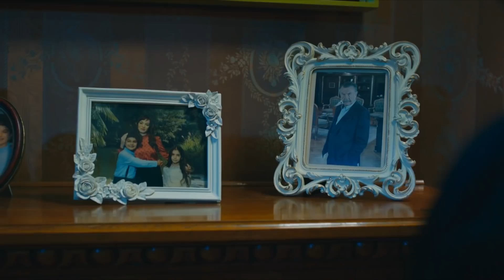Primeros Encuentros Cercanos Calientes ❤️🔥 - Venganza y Amor | Cesur ve Güzel